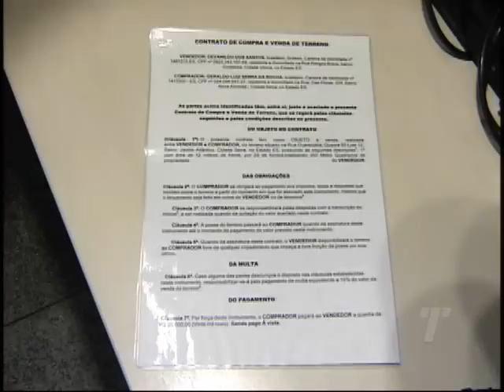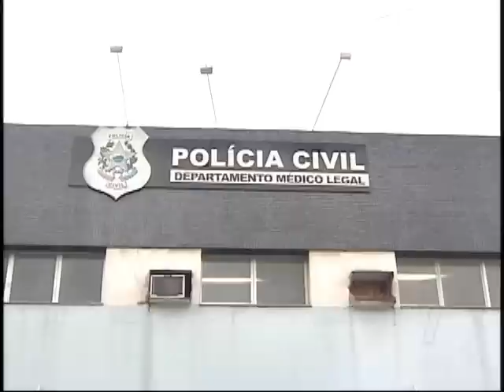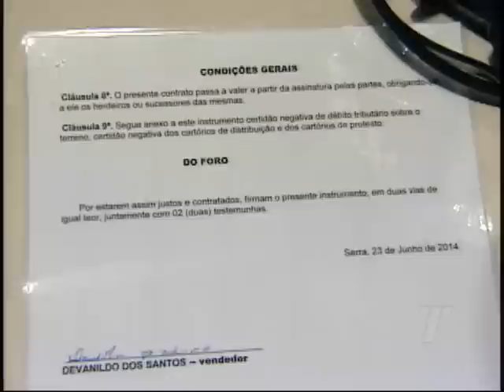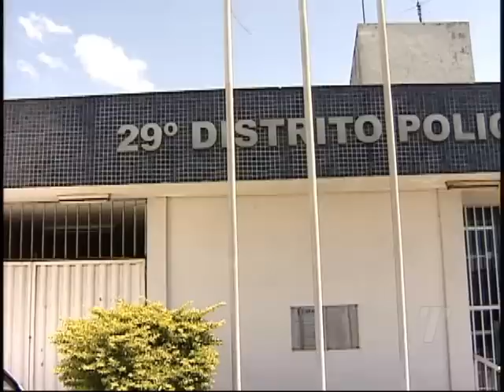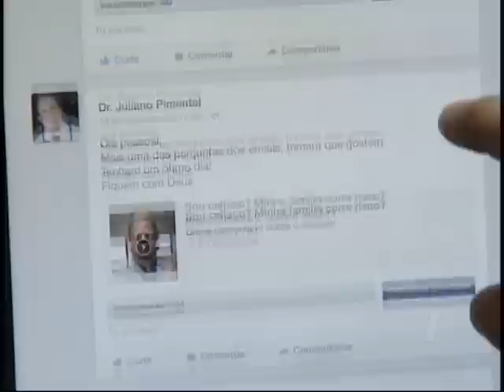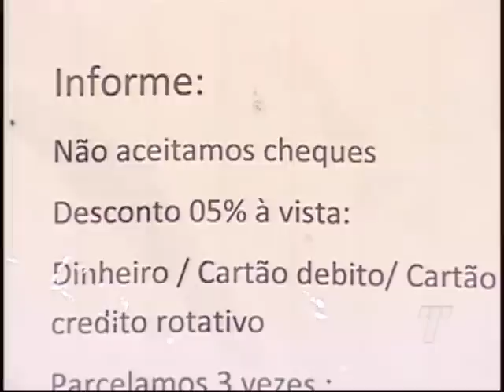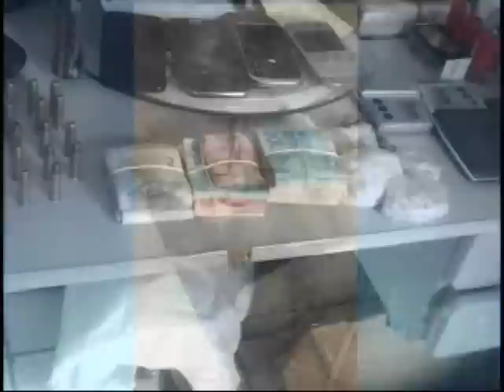Tribuna Notícias 2ª Ed. na íntegra do dia 19/09/20114